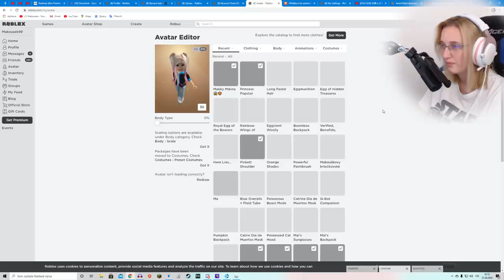NOČNÍ VENMAKKY OBBY?😱😍 Roblox VenMakky Night Obby w/@VendaliRoblox